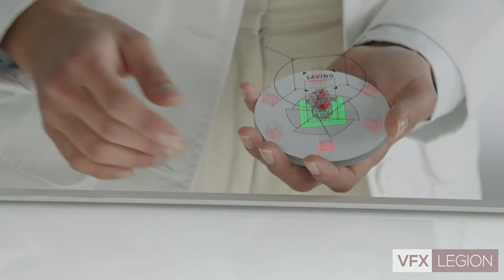VFX LEGION WINTER REEL2021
A look at the latest work from VFX Legion.